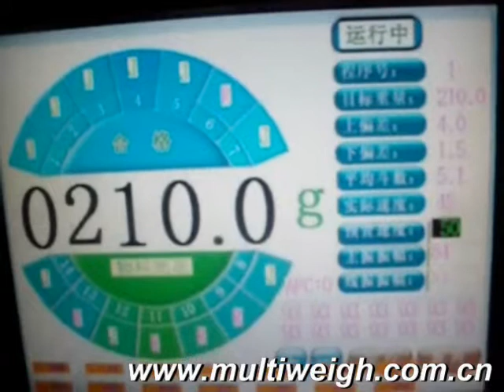counting weigher from Kenwei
It is specially designed for counting projects, such as tea bags, coffee bags, cereal and soybean, milk powder, hardwares , plastic , etc.